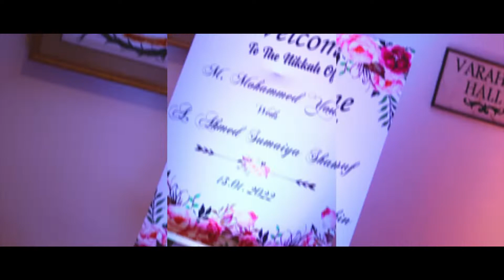Yusuf & Sumaya | Wedding Film | Creative Wedding Photography